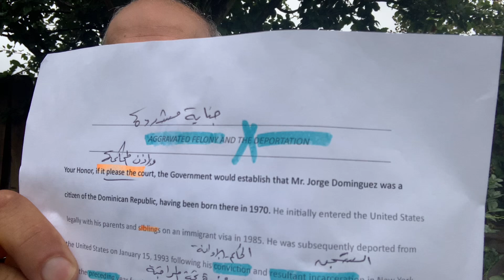Court interpreting - terminology to prepare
Prepare specialised terms